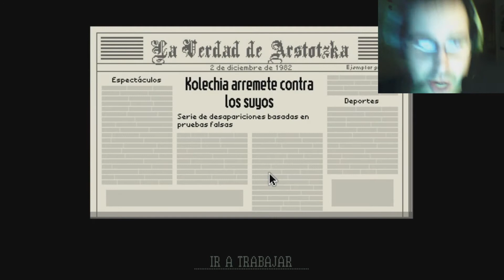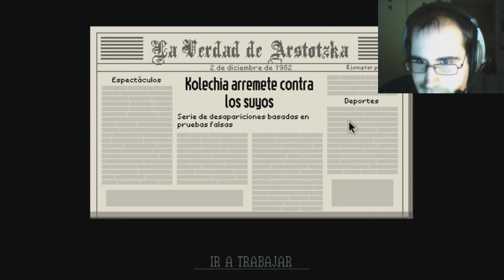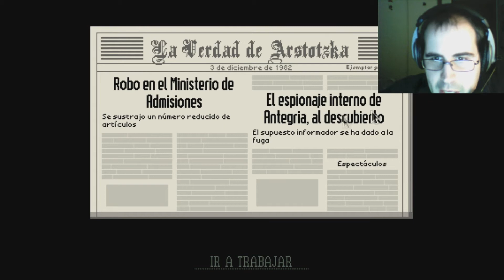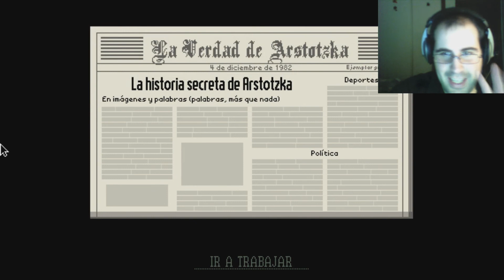JuanjoAIAF en Paper Please PC, Falsifican documentos, recibo Dinero.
Aquí os traigo el siguiente vídeo de Papers Please, esta vez veo que tenemos mas cosas a tener en cuenta para que la gente pase por aqui, espero que os guste.